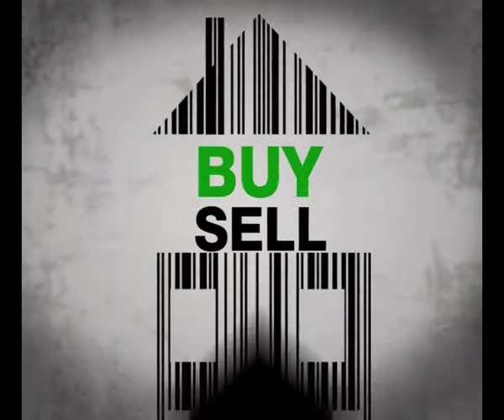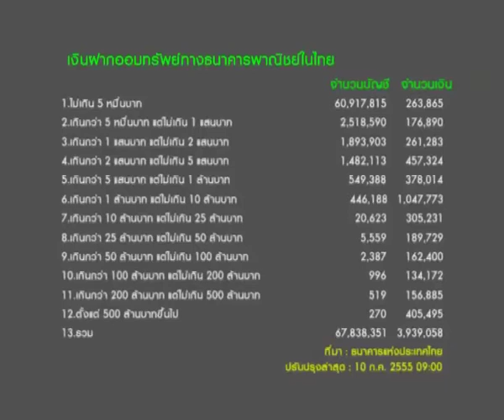Money Makeover วิเคราะห์บัญชีเงินฝาก 17/08/2012 1/3